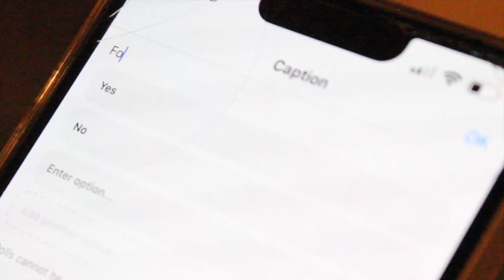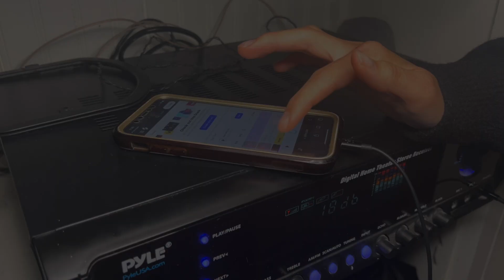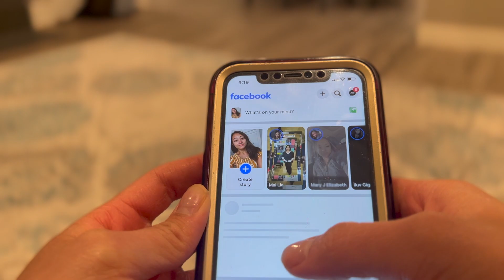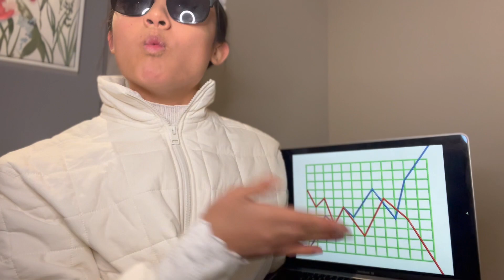Reacting to Christians on Social Media...CRINGE!!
Christian content can be CRINGEY!! We need to change that. We hope you all have been enjoying our creative skits! Let us know if you have any requests on what you all want to see us do next!